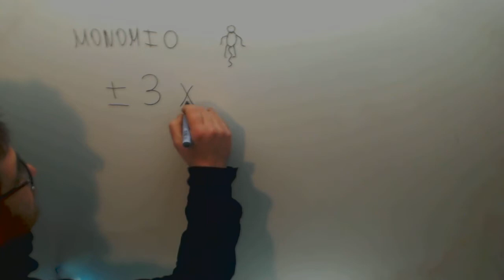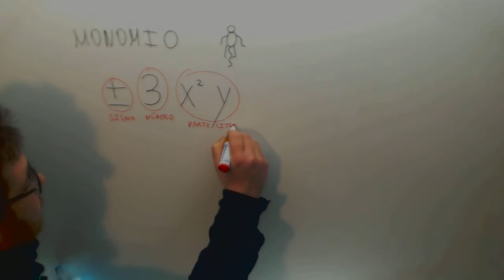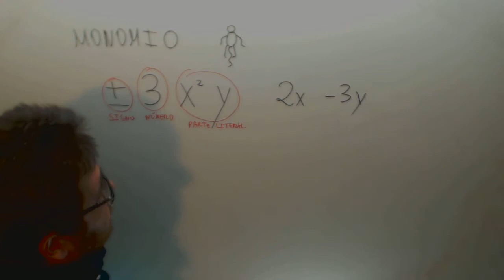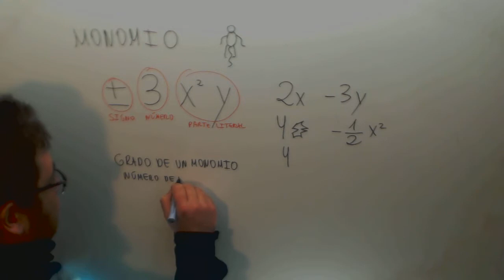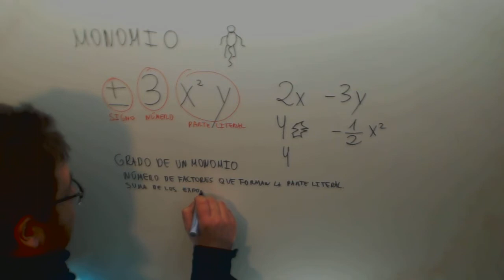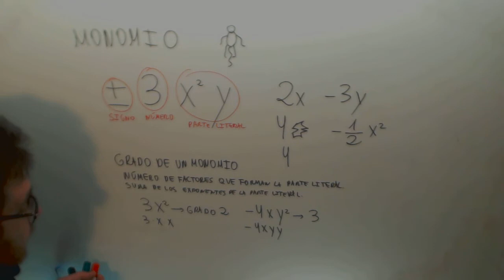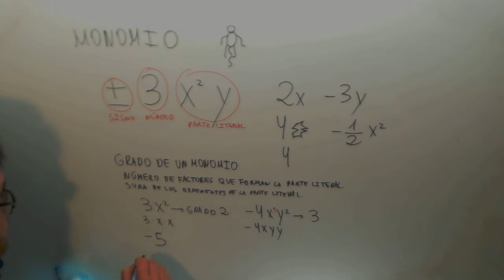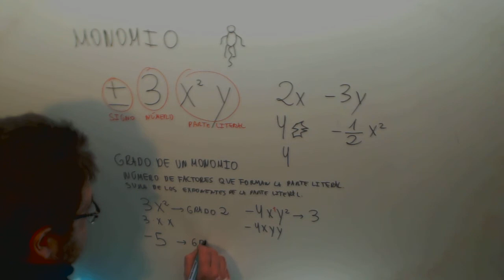Grado de un monomio Matematicas 2º ESO Academia Usero Estepona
Grado de un monomio Matematicas 2º ESO Suscríbete a nuestro canal en Youtube para ayudarnos a seguir creciendo Academia Usero en Estepona, el centro de formación con más vídeos en Internet del Mundo presenta